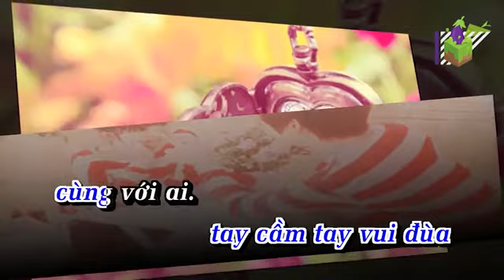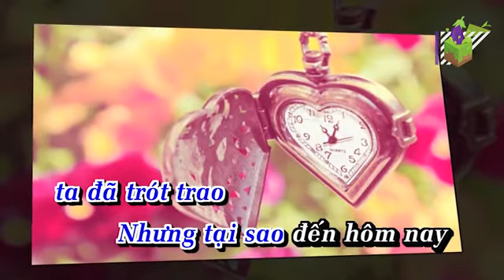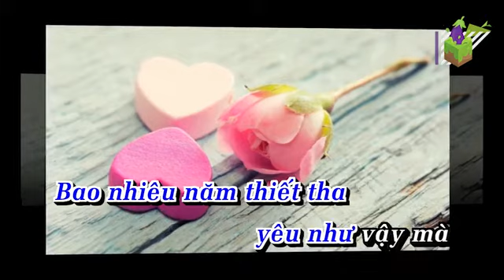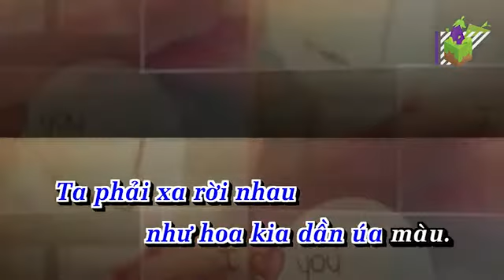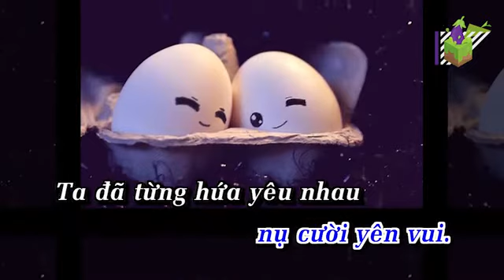Ngắm Hoa Lệ Rơi Karaoke tt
cả nhà cùng vui